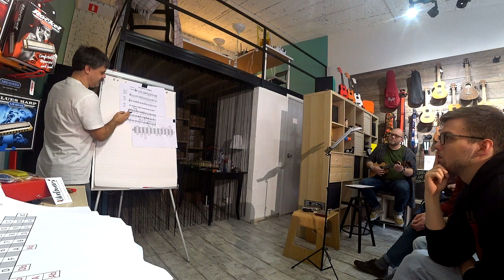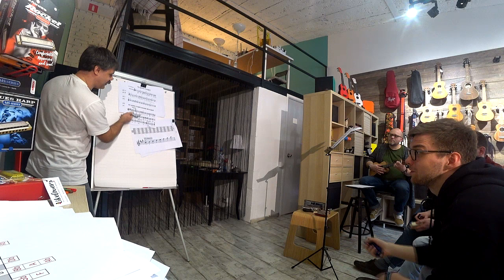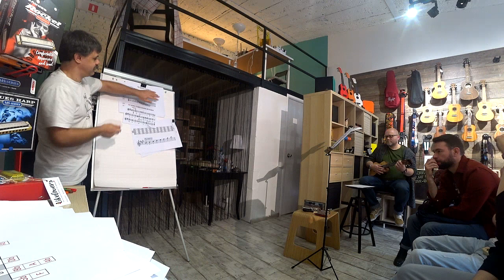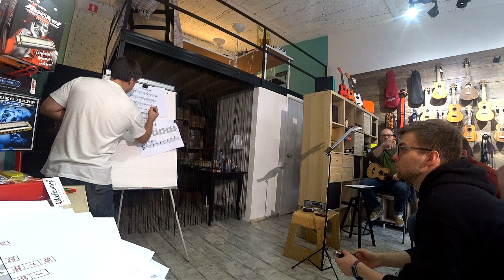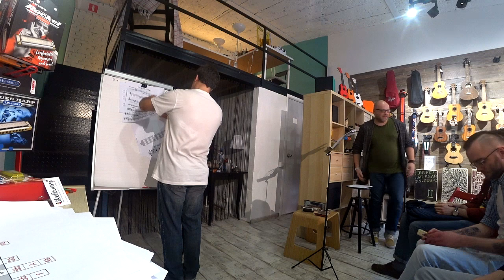Семинар по губной гармонике (часть 3)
Семинар по губной гармонике Вячеслава Чернова в Магазине укулеле
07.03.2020